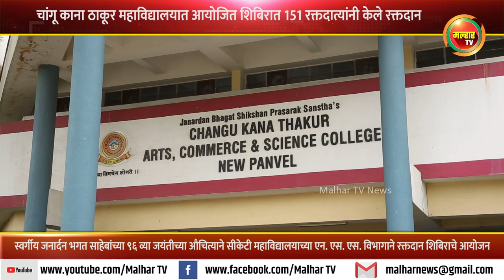चांगू काना ठाकूर महाविद्यालयात आयोजित रक्तदान शिबिरात १५१ रक्तदात्यांनी केले रक्तदान